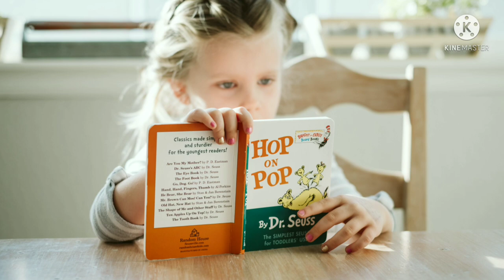animals impartant boby parts-1/ விலங்குகளின் முக்கியமான உடல் பாகங்கள்-1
குழந்தைகளுக்கு விலங்குகளின் பெயர்களை சொல்லி கொடுத்தா மட்டும் போதாது உடல் பாகங்கள்ளையும் சொல்லிக்கொடுக்கணும்.அதையும் நீங்கள் தான் சொல்லி கொடுக்கணும்.